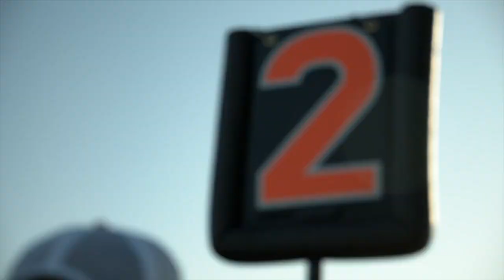Grace Youth Sports 2019 Highlight Reel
2019 was the inaugural season of Flag Football for Grace Youth Sports. We had a great season & can't wait to begin the 2020 season.
Registration begins June 1st, 2020
gf.church/graceyouthsports